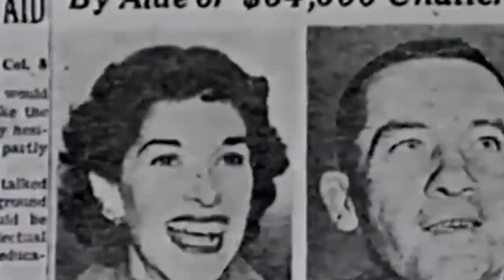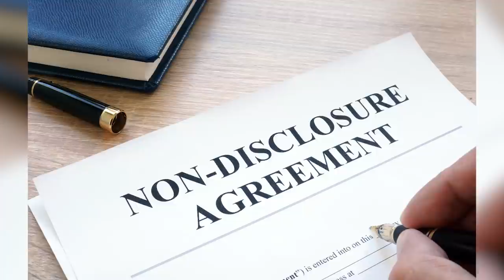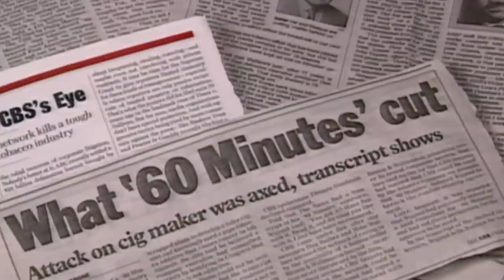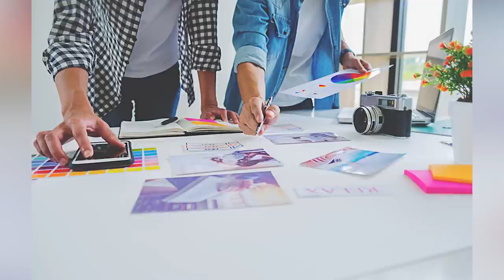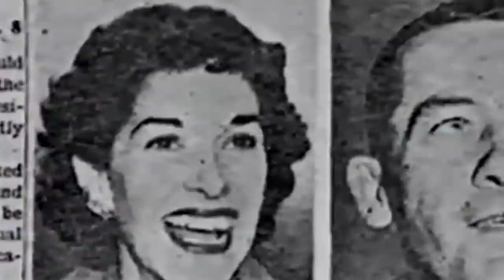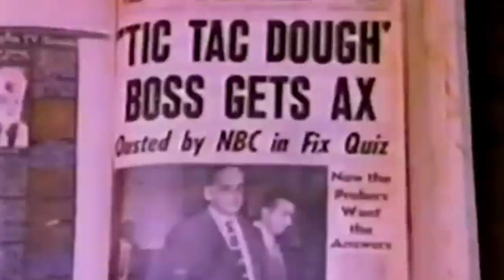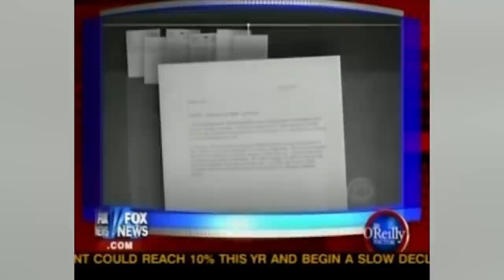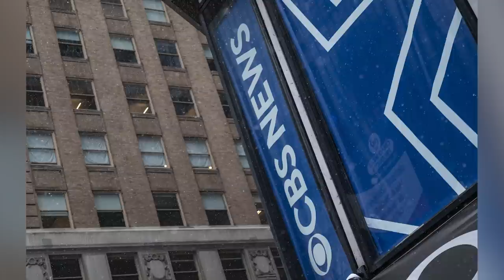CBS' Biggest Scandals Ever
As one of the “big three” TV networks, CBS has been a staple of modern broadcasting for as long as modern broadcasting has been a thing. Beginning as a radio network in 1929 before moving into television in the 1940s, CBS is known for its wide range of programming, from daytime soaps to evening news.
CBS is responsible for some of the most well-received series throughout the years, including I Love Lucy, NCIS, and The Price Is Right. But the network has also seen its fair share of controversy. From sexual assault and harassment allegations to taking on the tobacco industry, here are CBS’ biggest scandals ever.

Death on set | 0:00
No babies on set | 1:47
Murphy Brown vs. Dan Quayle | 3:07
60 Minutes takes on tobacco | 4:50
'The Rural Purge' | 6:16
Charles Kuralt's double life | 8:01
Sharon Osbourne leaves The Talk | 9:15
Fixed game shows | 10:48
Eliza Dushku sues CBS | 12:06
Charlie Rose | 13:25
Questionable sources | 15:05
CBS fires an NCIS producer | 16:22
Bob Barker gets sued | 17:35
Les Moonves | 19:14